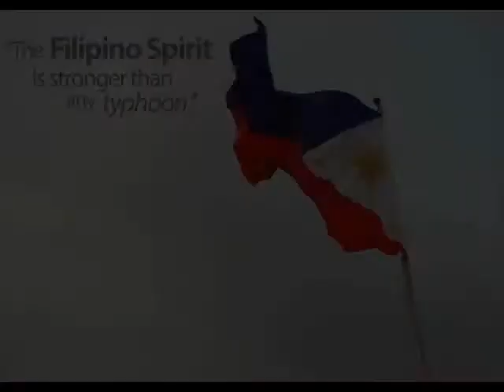For the Victims of Typhoon Yolanda - You'll Be Safe Here by Rivermaya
This is my tribute to the people of Central and Eastern Visayas who braved the super typhoon Haiyan (Yolanda in the Philippines) and its aftermath. It is a simple, heartfelt gesture of respect and commiseration with my countrymen.  Continue to be brave.  The Philippines and its people are stronger than any storm.  You'll Be Safe Here by Rivermaya, Copyrighted 2005.